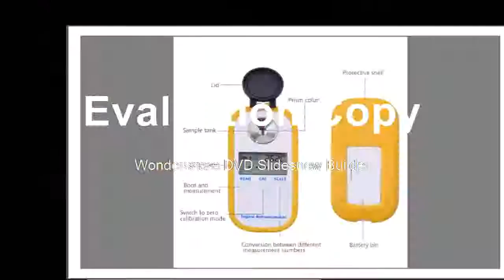Common Refractometer Honey Concentration Meter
Product On Aliexpress

Brand Name:yieryiUsage:SugarModel Number:DR301Weight:100g